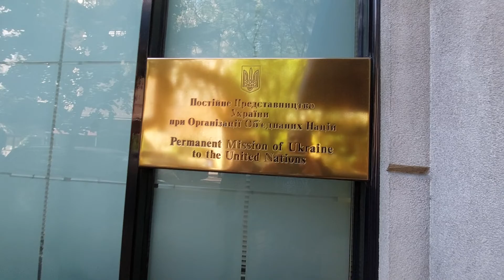WALKING AROUND NEW YORK CITY STREETS.